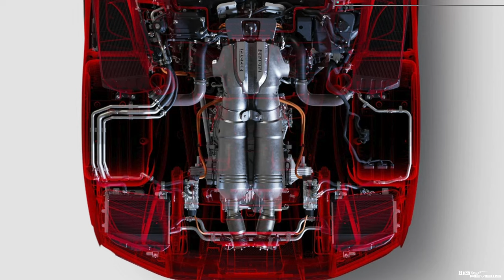Here's WHY the Ferrari F80 Should NOT be a V12 and IS a Halo Hypercar!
Ferrari F80 Preview: IS A V6 TWIN TURBO HYBRID A WORTHY SUCCESSOR TO THE NA V12 LA FERRARI AND A WORTHY ADDITION TO THE FERRARI HALO SUPERCAR BIG 6?! Today we discuss in detail while out for a drive in our stunning Lotus and also compare against the other Hypercars in Holy Trinity 2, the McLaren W1 and the Porsche Mission X!

Do you have a car of interest that you would like to be featured on our channel?